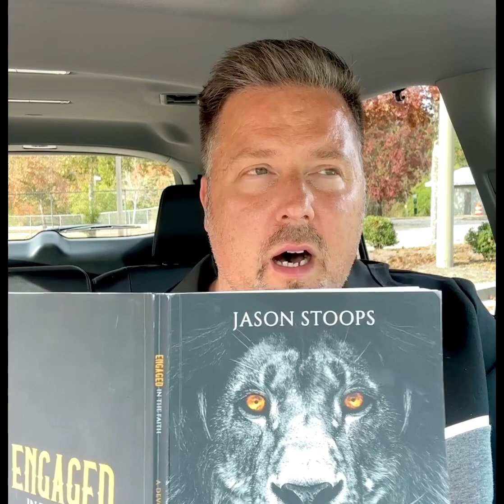“God Said You Can”